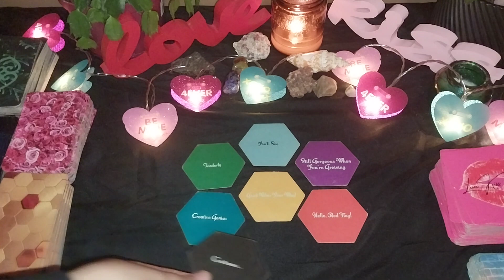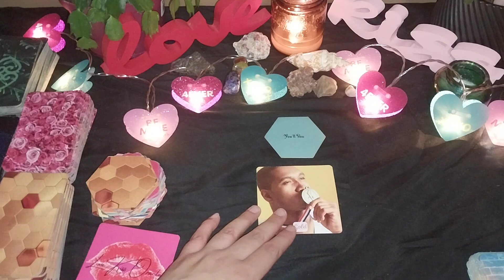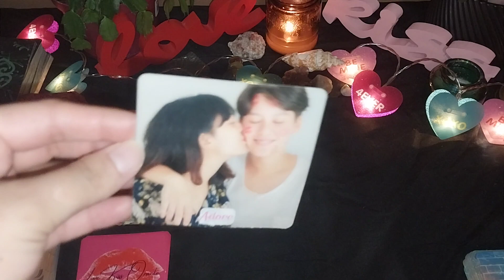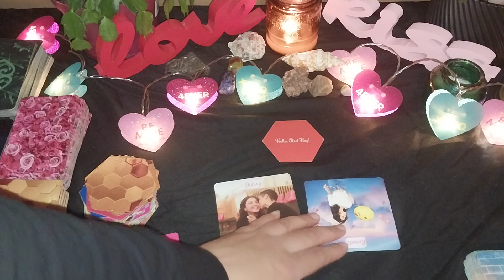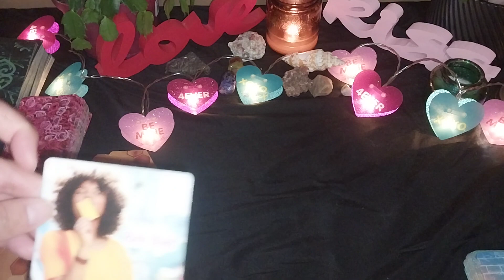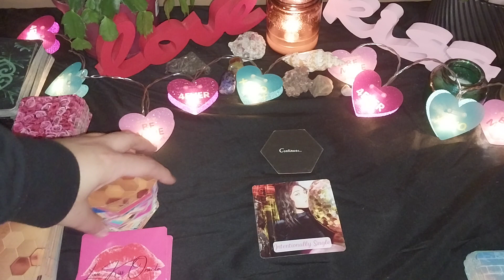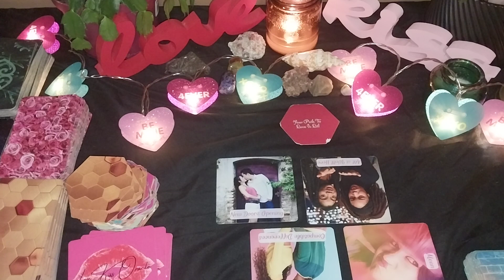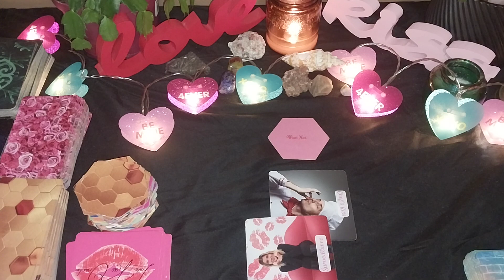🌺YOUR LUCK & FORTUNES TOGETHER! 🎰🍀🔓🎱🎫PICK A CARD!💸🔮 🎆🃏🧿QUICKIE!🌊✨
What kind of Luck & Fortunes do you and this person have together?! Let's find out!✨✨✨✨

Green 2:57
Light Blue 3:59
Purple 4:52
Teal 6:05
Golden Honeycomb  7:10
Red Orange 8:14
Coral 9:30
Black 10:54
Red 12:53
Pink 15:33